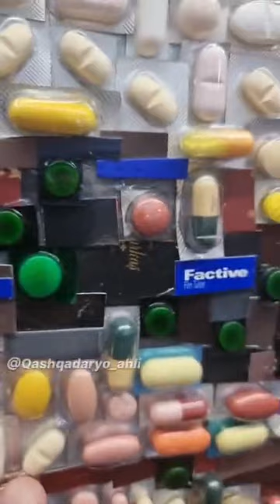the most amazing paces of art made from the weirdest things 😱😱😱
Shout out to @Qashqadaryo_ahli

#1  Made of zips.
#2  Made of bottle caps.
#3  Made of plastic.
#4  Made of fabric.
#5  Made of denim.
#6  Made of pills.
#7  Made of wires.
#8  Made of buttons.